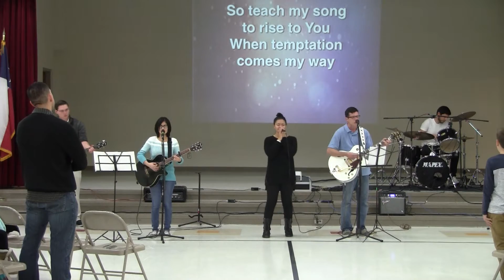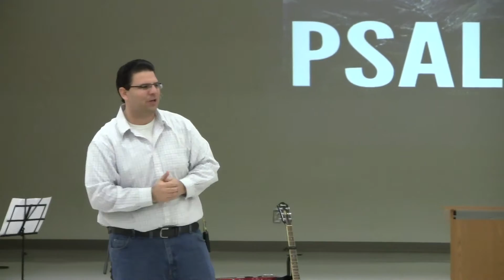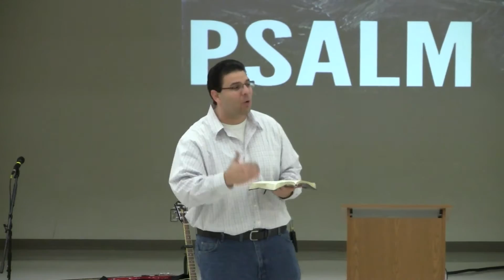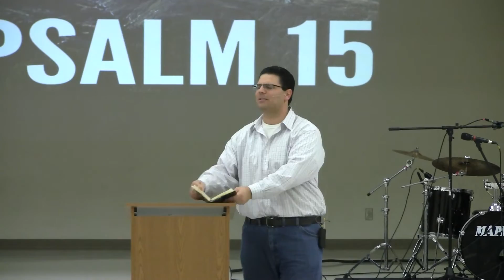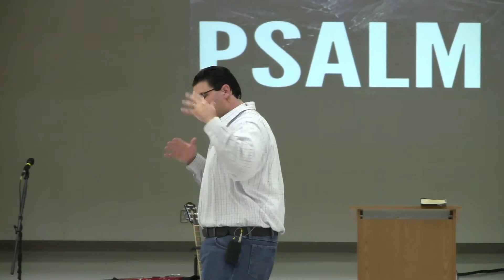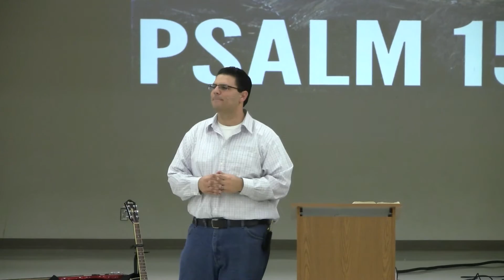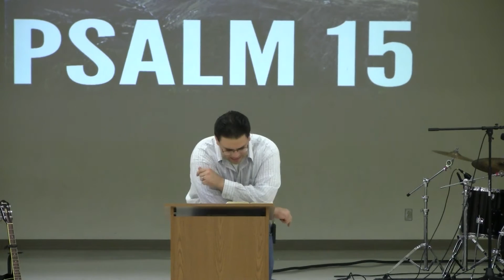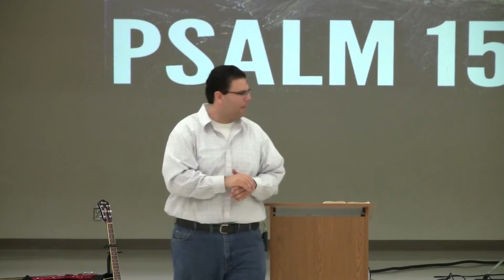Psalm 15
This Psalm reveals the standard to approach God in the Temple. Praise God that we have Jesus and can approach Him anywhere.